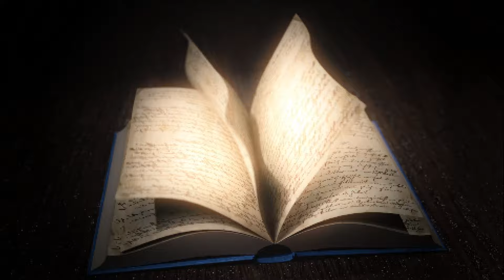The REAL Life & Legacy of Martin Luther King Jr. with Jonathan Eig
Following Martin Luther King Jr. Day, Anthony sits down with award-winning journalist and biographer Jonathan Eig.

Jonathan’s latest book King: A Life, is the first major biography of Dr. King in decades and the only to include recently declassified FBI files. He paints an intimate portrait of the real Martin Luther King Jr., casting new light his origins; revealing his complex marital relationship; and why he was rarely ever at peace, even with himself.